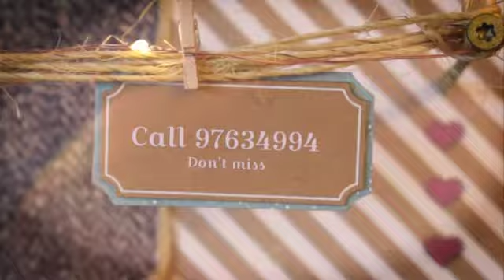Jalan Tenteram 116a